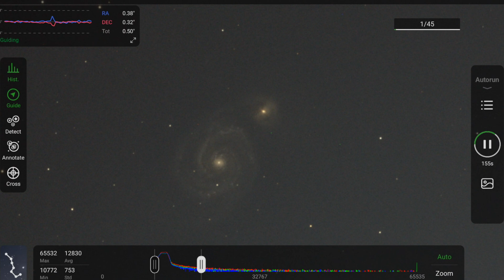I did not realize astrophotography would be like this. (Ft. Carbonstar150)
In this video,  I revisit an older astrophotography target from my early years. After a long winter, the anticipation for another astrophotography season is upon me and I know fellow astrophotographers share in this excitement.  I've come to realize that it's not just about the final image, but the experiences and discoveries along the way that truly fuel my passion for this incredible hobby.  Join me as I take back the night from those cloudy winter nights my Apertura Carbonstar 150 with a ASI533MCpro.

I am a tiny channel and I appreciate you all for following my journey in astrophotography.

Heated Jacket
Coast Headlamp

Astrophotography Dealers